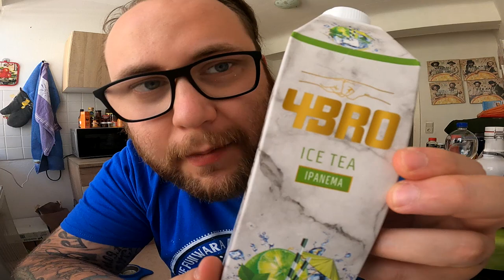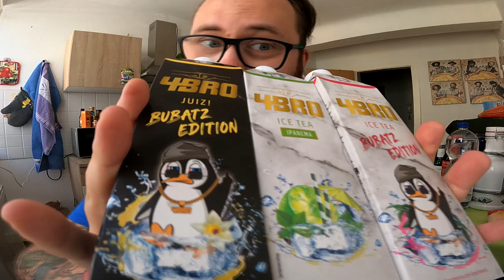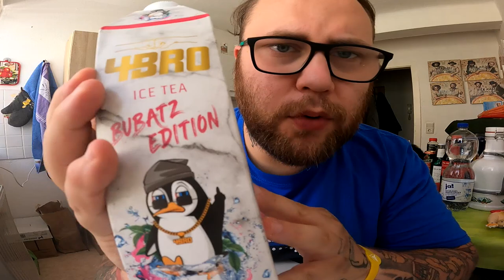Ramses Kitchen | 4BRO JuiZ & Ice Tea (Bubatz Editions)